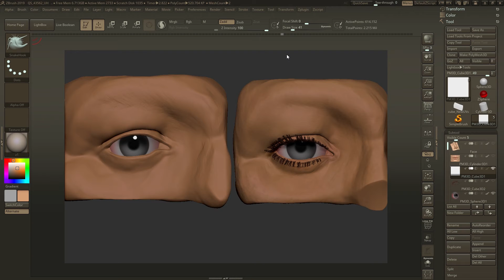Quick eye study